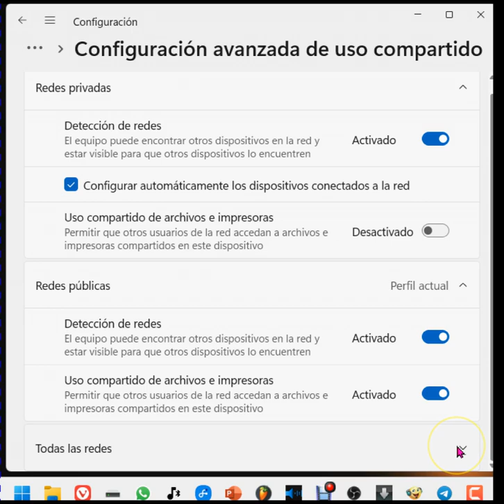Cómo habilitar la Detección De Redes En Windows 11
Activando la detección de redes con Windows 11 para redes públicas y privadas.
Si lo activas tu equipo puede encontrar otros dispositivos en la red y estar visible para que otros dispositivos Io encuentren